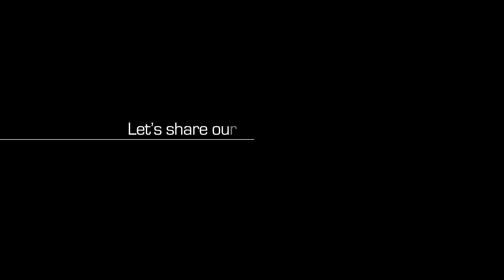【Nasu】 Strawberry Picking! Are you ready?